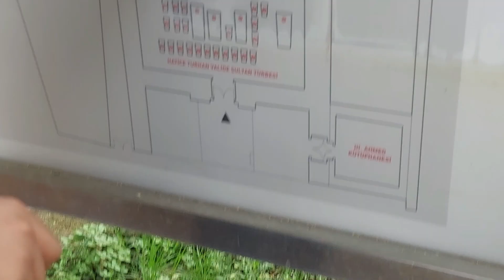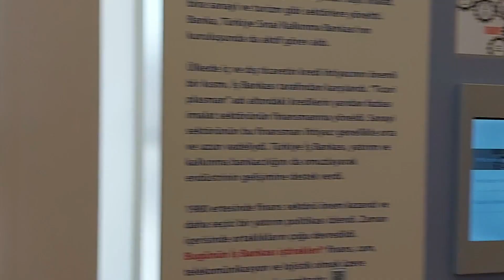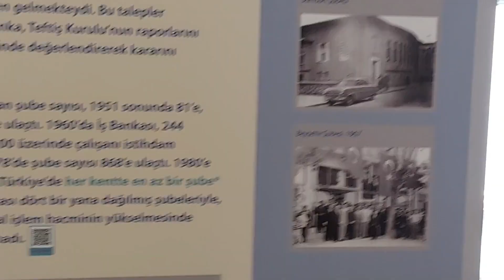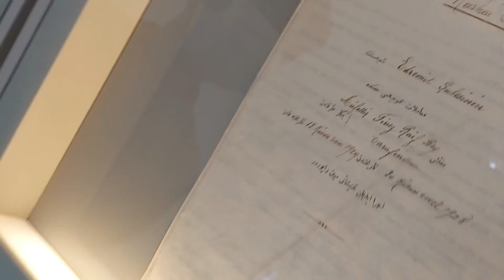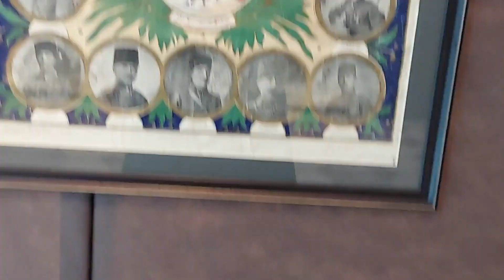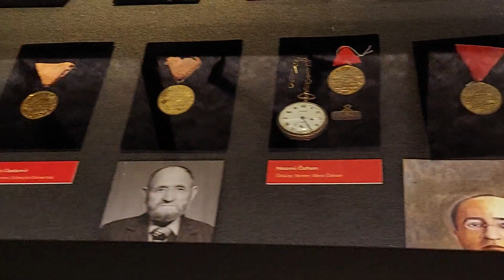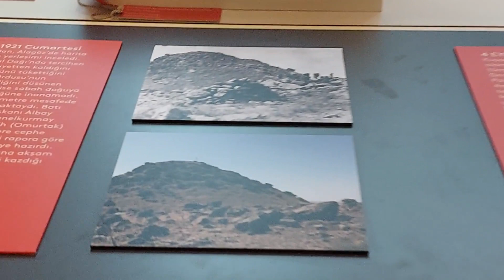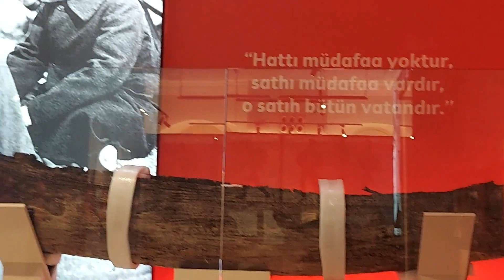Turkey ka pehla Islamic Bank, Istanbul ki famous road Umraniye| Pakistani Vloggers in Turkey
Pakistani Vloggers in Turkey.
Enjoy Fun and Amazing Vlogs of Pakistani
vloggers in Turkey.